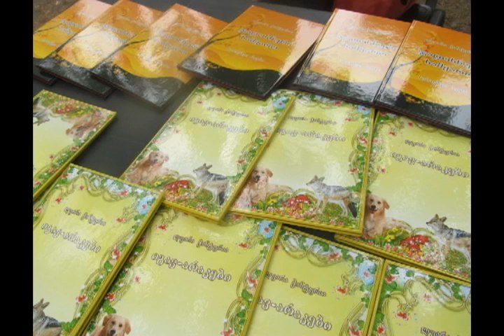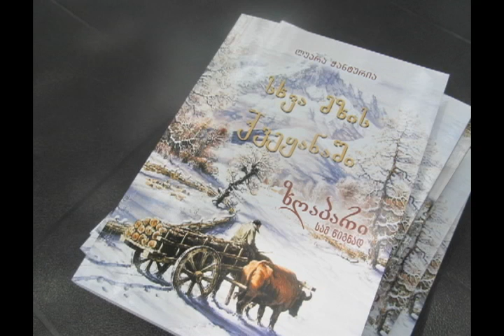----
პოეტი ლუარა ჭანტურია --- ფოტოვერნისაჟი ---